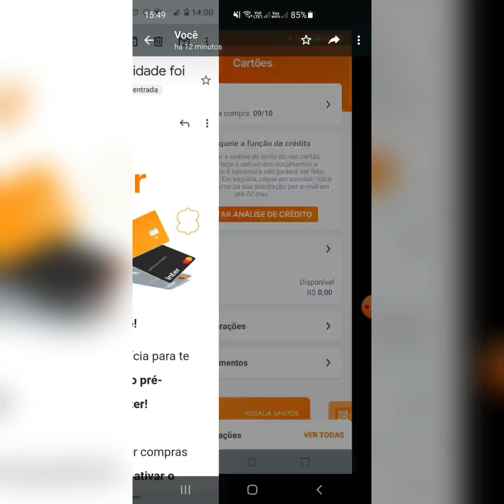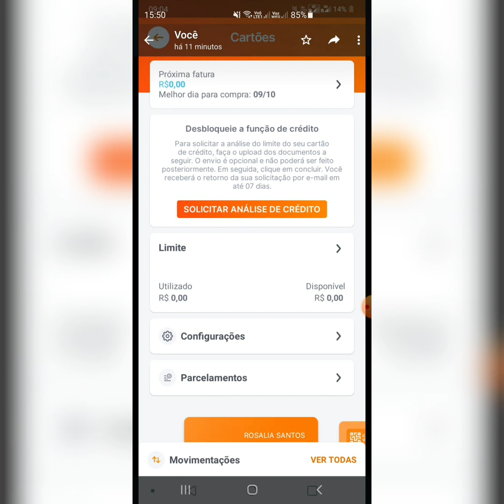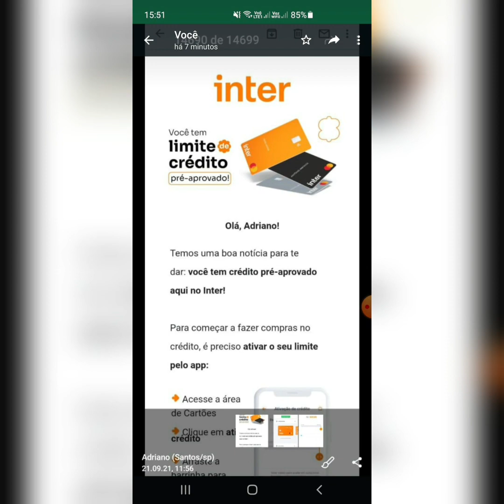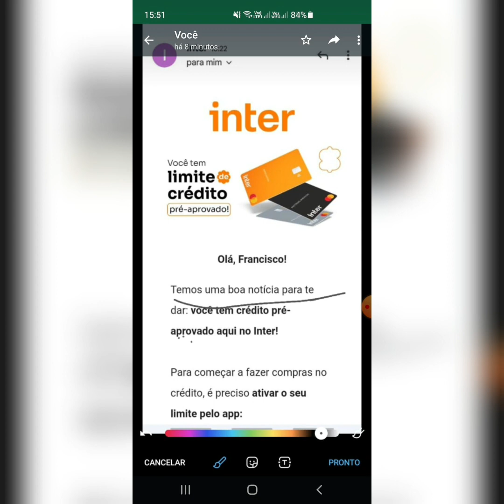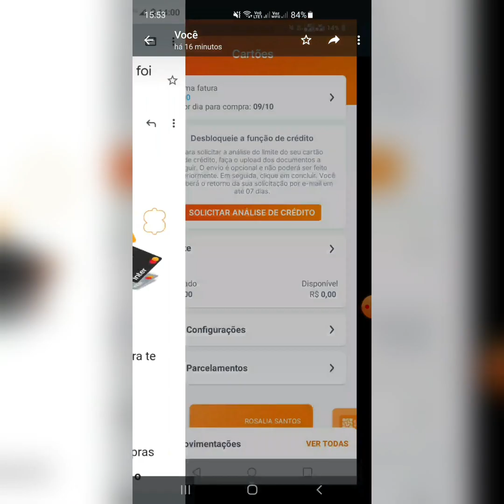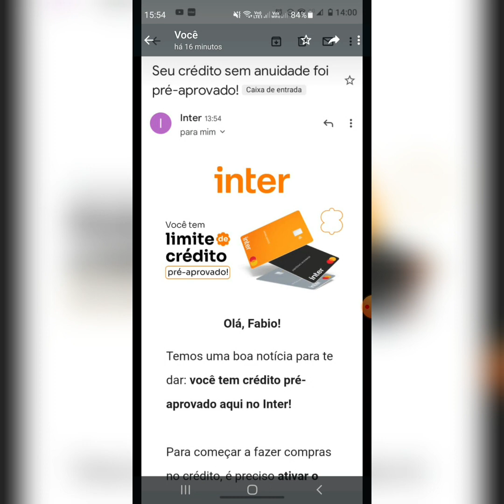Atenção Banco inter enviar E-mail para vários clientes com limite pré aprovado Hoje confira os print